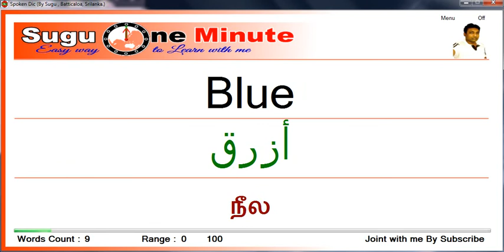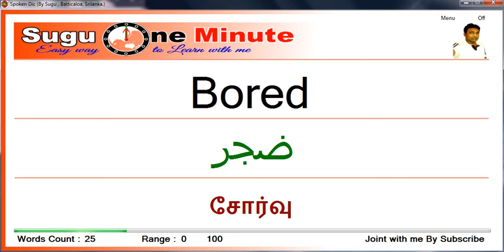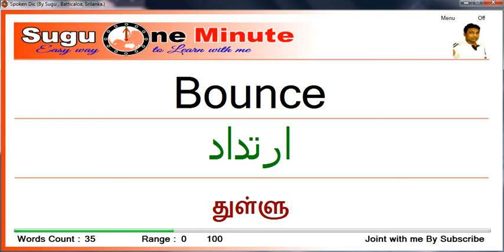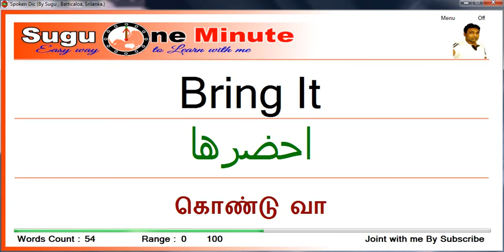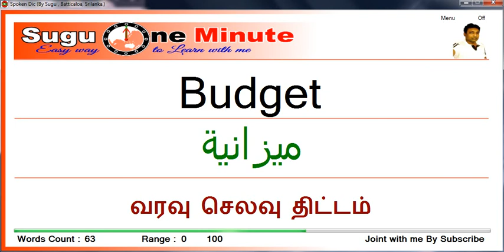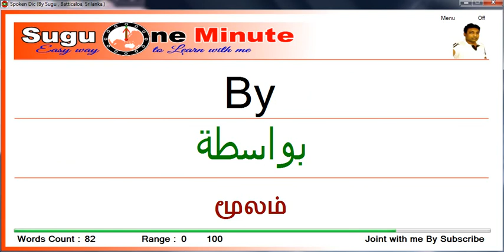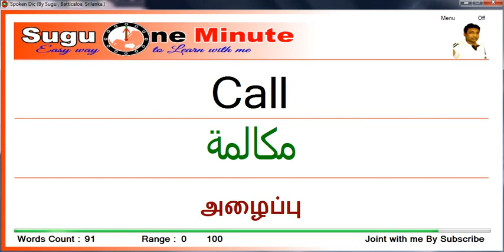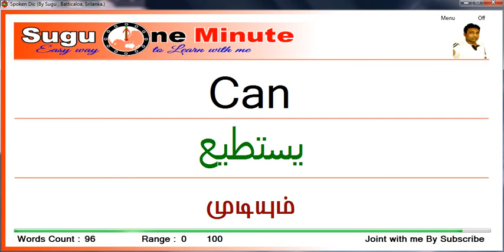Arabic Words 004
Hi friends this is final way to learn Arabic words through English or Tamil.
this video contents very important 3000 English words
with Arabic and Tamil meaning and triple pronounce.
We have 30 separate video, each of clip contents 100 words.
Try to Listen while sleeping.